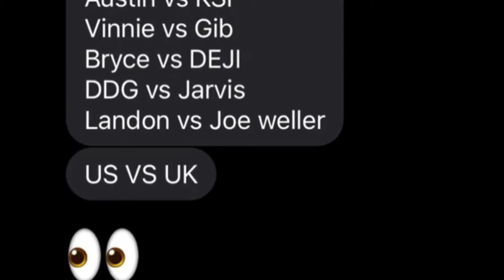US vs UK YouTube Boxing Card LEAKED. Austin McBroom vs KSI MAIN EVENT!!!